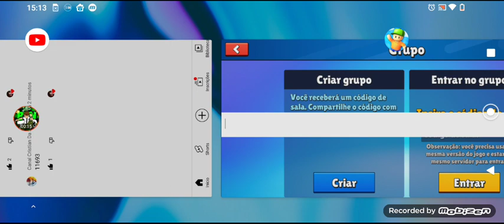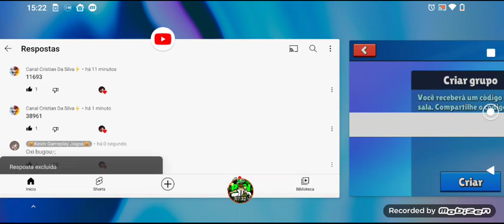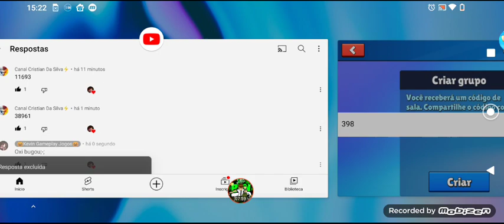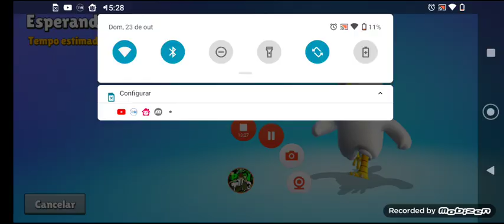Eu e Cristian Tamo Pro 👌👍👑😎 (Stumble Guys)